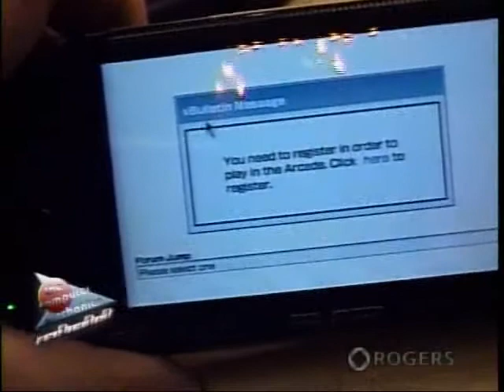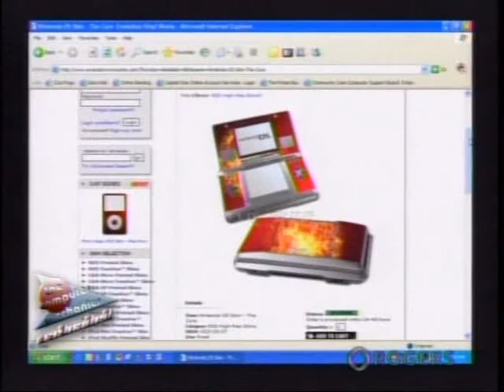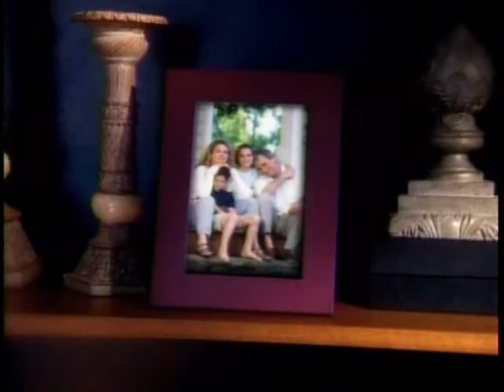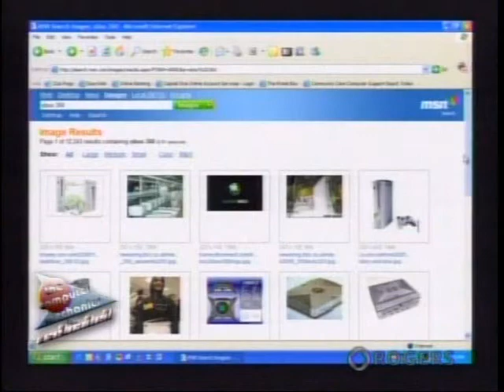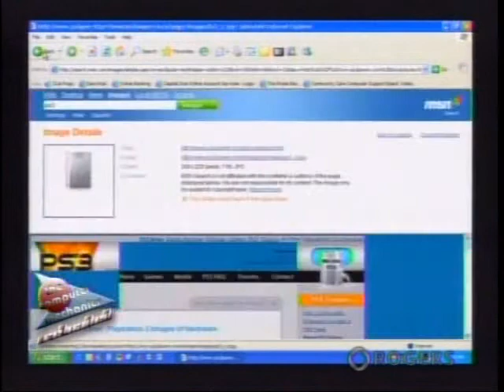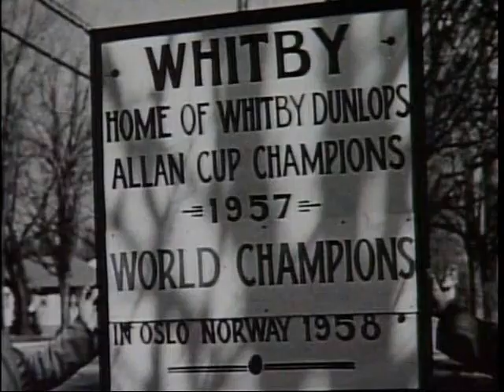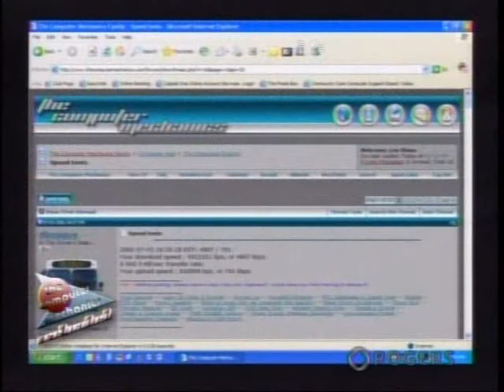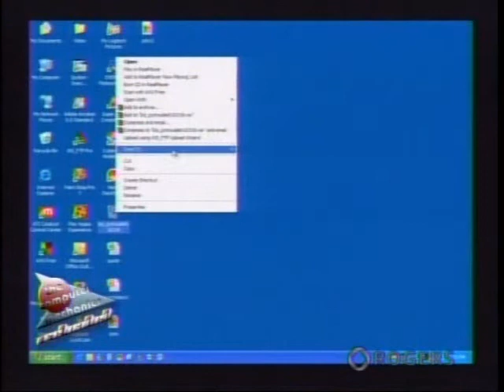The Computer Mechanics reloaded Eps13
Weekly look at the real side of computers, by Techs that deal with it everyday.
Find out how to avoid problems and laugh with us along the way.

Les shaw
Host: Les Shaw